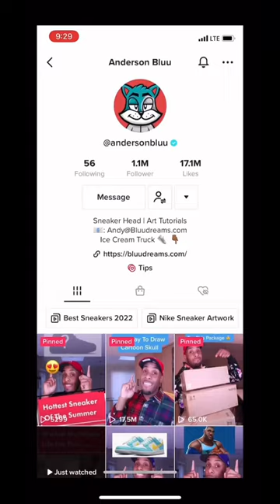Anderson Bluu x Diadora Sneakers Sneakers